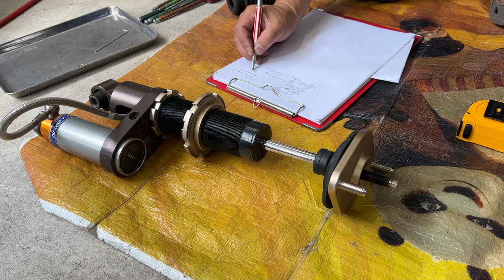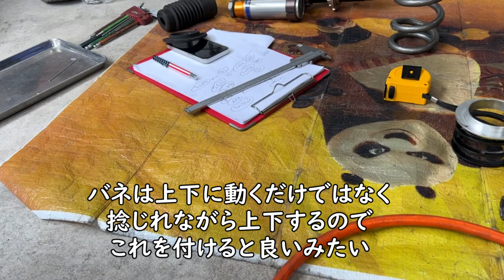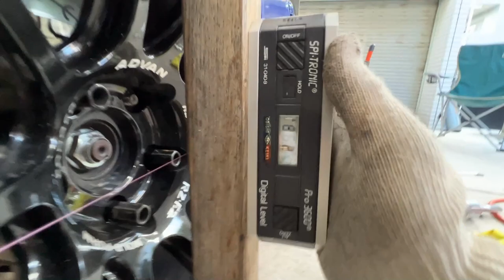DIYで過激アライメントにしたら曲がり過ぎてVDC制御が止まらないｗｗｗまっすぐ走るのが大変ｗWRX STI VAB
トーを前後共トータル－１０ｍｍ近くにしたら
車が曲がり過ぎてふらふらしますｗ
高速道路で車線変更するたびにＶＤＣ制御が入るほどにｗ
サーキットではいかほど？

僕がいつも使っているエンジンオイルはこちら！